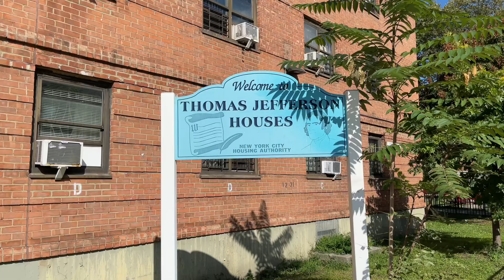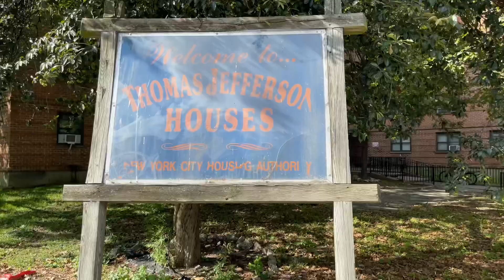East Harlem Danger Zone | Jefferson Project's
Join me as I take you through One of East Harlem's Most Legendary Project's "Thomas Jefferson Houses" Located on E 112th Street Between 1st & 3rd Ave.

My Gear